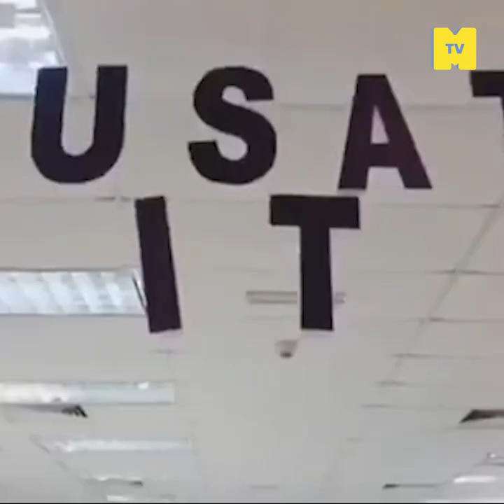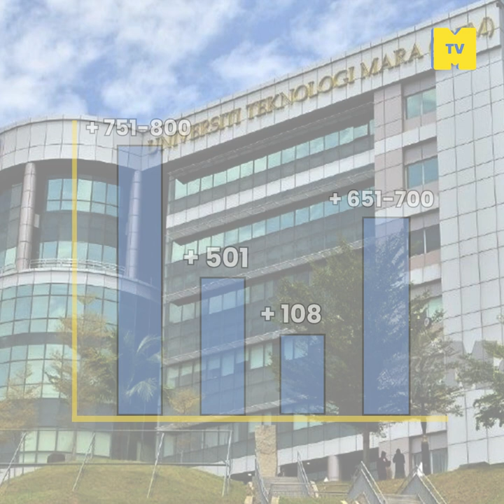Quick Tour UiTM Sabah, Negeri di Bawah Bayu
Dekat Malaysia ada banyak cawangan UiTM. Tapi kali ni MKR pilih UiTM Sabah pulak geng! Apa bestnya? Mana je nak lepak? Dari student for student, kami ada untuk anda! Jom layan video ni.